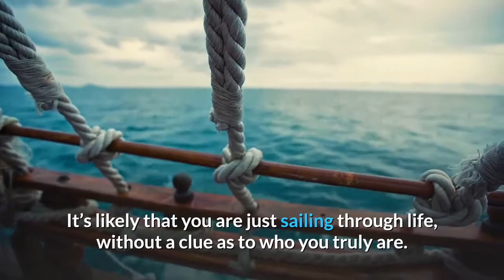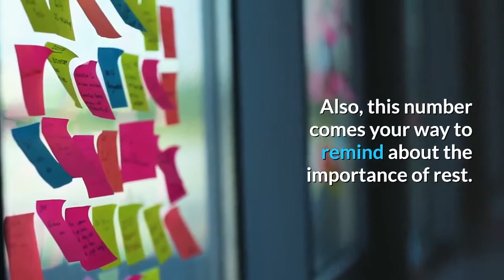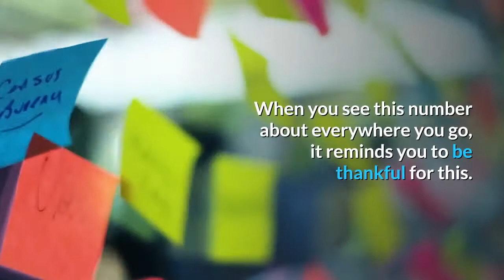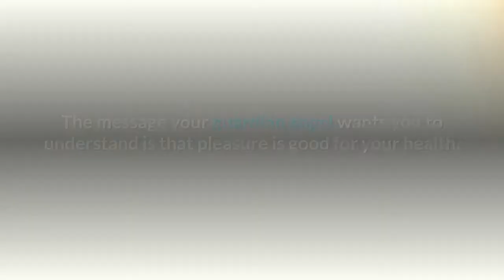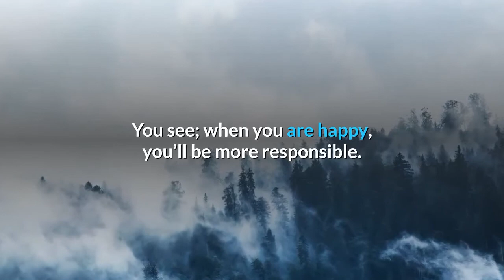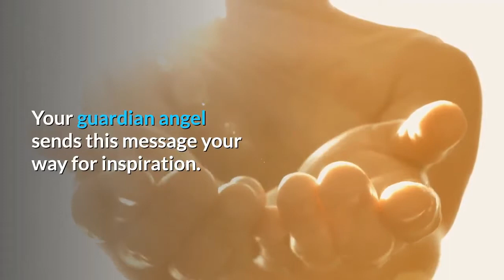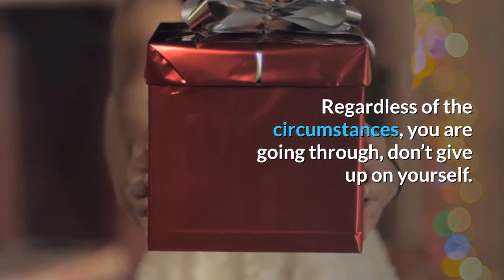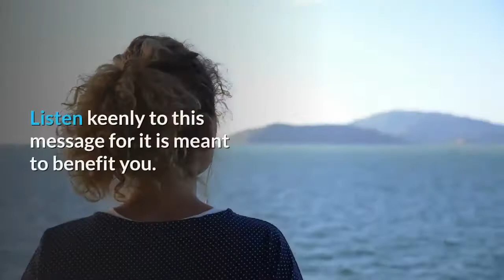Discover the Secret Angel Number 321 Meaning Today!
This number is synonymous with divine harmony, tranquility, and power.

This number appears in your life to encourage you to maintain tranquility in your life, as well as in your environment.

To reap the immense power of this divine message, you need to start by flushing out all the toxicity and negativity from your life.

This number helps you to see clearly how you’d like your future to turn out. As such, you are able to focus on the aspects that will get you there faster.

By sending the number 321 your way, your guardian angel wants you to exude confidence and bravery in your everyday activities.